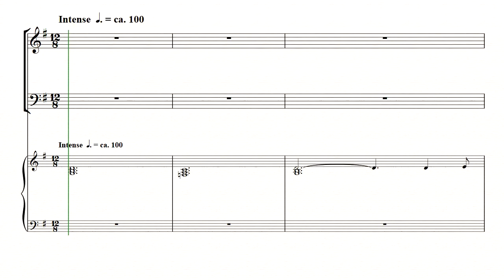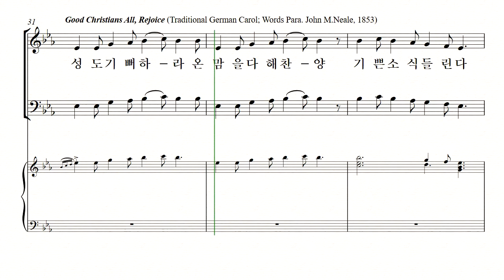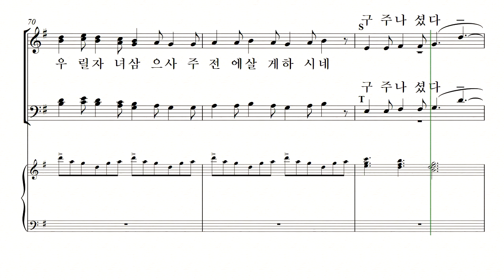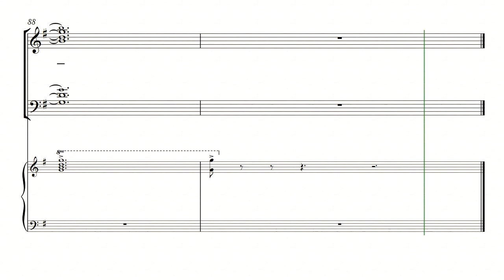[중앙아트] 성탄절 칸타타 '영광의 별' 08. 온 성도여 기뻐하라 알토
영광의 별 - Tom Fettke & Thomas Grassi

✔ 본 칸타타는 톰 페트케(Tom Fettke)와 토마스 그랏시(Thomas Grassi)는 총 11곡의 전통 캐럴들을 화려하게 섞어 사용하였고,
그 중에는 창의적인 가사를 붙인 전통 아일랜드 선율들, ‘이 아기 누군가(What child is this)?’, ‘사랑 임하였네(Love came down at Christmas).’와
같은 애창곡들도 포함되어 있습니다. 다양하면서도 부드럽고, 깊이 있고, 즐겁고, 친숙한 음악이 작품 전체에
연결점으로 사용된 켈트 선율들로 채워져 있습니다.

✔칸타타 영광의 별은 빼어난 합창이 그 특징이며, 2중창과 독창, 여성 3중창 등이 작품성을 더하고 있습니다.
건반악기 또는 마이클 로렌스(Michael Lawrence)의 오케스트라 편성으로 연주 가능합니다.   .